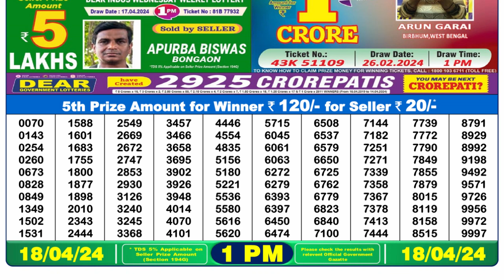🔴 Lottery Sambad Live 01:00pm 18/04/24 Morning Nagaland State Dear Lottery Result Pdf Download